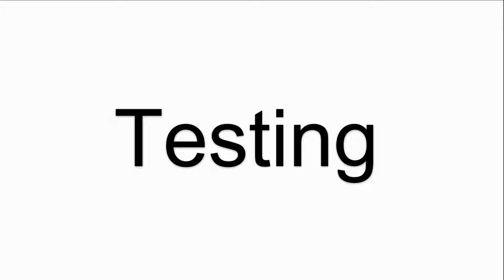Original DMC AST-057A AST-057A070A Touch Screen Panel Repair Replacement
DMC AST-057A070A Touch Screen, 365 days warranty, Tail Length & Position 70mm (Left Side),External Dimension(E) 131.4 x 103.0mm, Glass Thickness(Total) 1.1mm (1.4mm).
It also suits for AST-057A DMC 4 wire resistive touchscreen.
where you can find DMC AST-057 HMI more part and product detail than you ever thought possible!

Vicpas is the global leading provider of full HMI Part for replacement,  we have inventory touchscreen glass, membrane keypad, LCD display, and other accessories for Red Lion and Graphic Operator repair replacement.

Skype:cmt-kandy
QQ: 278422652